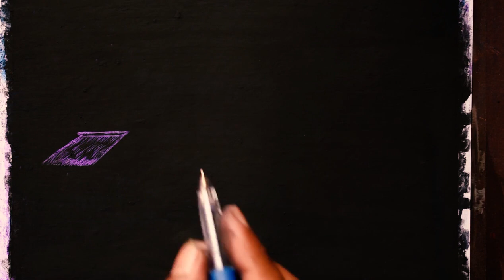ScratchingArt | oil pastel technique | homemade scratch art | scratching art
Hello Friends

Friends Our Channel makes videos on a different type of Art Media

In this video, we show you Scratch Art Media by Oil Pastel Color
Here are two methods of how to make scratch-board at home. Very easy and fast black and white version and a colorful one which will take longer to make. I also give ideas on what tools to use and how to do scratching art when you can't draw. This is almost no budget art and everyone can make it at home.

• Katis Art Paper
• Camel Oil Pastels - 25 Shades Colour
• Scratcher
•  Nikon d5600

Easy visual Art Studio is a fine art and digital art studio. I am from Sundarban. I always working about my Sundarban nature Sundarban animals etc. I also made a painting about and other things and another area. I am from India so I making any kind of Indian culture. I love another country and the landscape. I love to make a painting in acrylic colors, oil colors, watercolors, pastel colors, and any kinds of pencil sketches. thank you for visiting my profile. if you have any queries about my channel you can search Easy visual Art a professional artist. On my channel, I like to show you how I create realistic paintings. Hopefully, you’ll find my videos informative and beneficial to your own artistic endeavors!